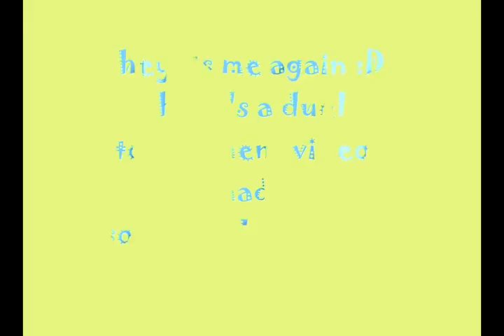Duel Tournament win with range in HD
enjoy the video in hd graphics!!!
:D please watch in high quality, ty!